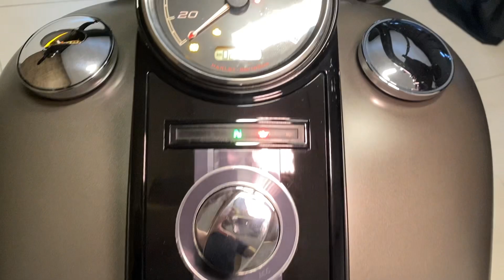Harley Davidson Road King Special 2018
Harley Davidson Road King Special 2018, Cinza, com manual e chave reserva, moto impecável e sem detalhes, estudo troca por moto de maior ou menor valor, financiamos em até 48x ou parcelamos no cartão de credito em até 18x fixas com juros, garantia e procedência WE Motos!!!

Acessórios:
- Farol auxiliar;
- Farois em LED;
- Manoplas confort;
- Tomada 12v e USB;

Motorização:
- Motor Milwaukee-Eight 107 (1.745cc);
- Aproximadamente 90 HP;
- 15,1 kgfm a 3.250 rpm;

Itens de Série:
- Alarme;
- Alforges;
- Acelerador eletrônico;
- Câmbio de 6 velocidades;
- Chave keyless;
- Escapamento 2-1-2;
- Freio ABS;
- Guidão 10 polegadas;
- Painel misto com display digital;
- Piloto automático;
- Peso em ordem de marcha: 362 kg;
- Plataforma dianteira e traseira;
- Rodas de liga;
- Transmissão final por correia;
- Tanque 22,7 Litros;